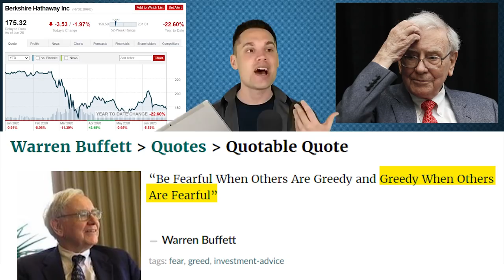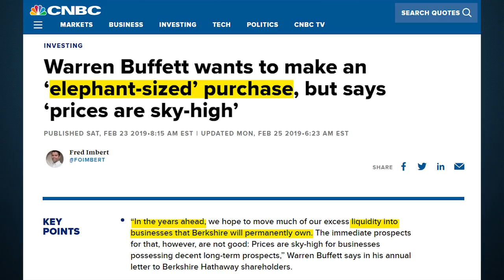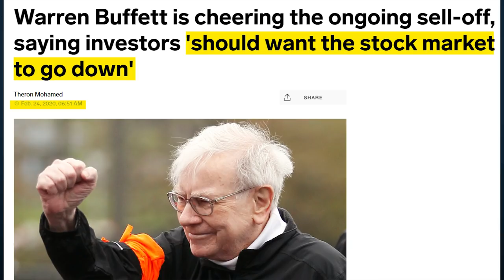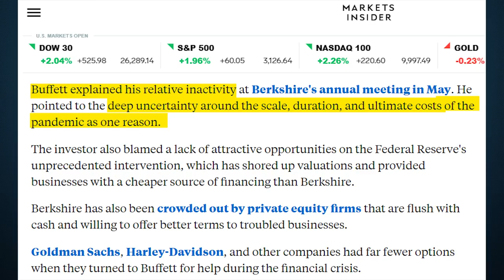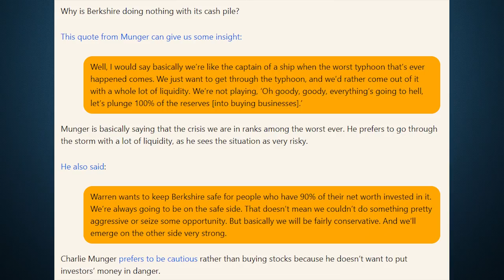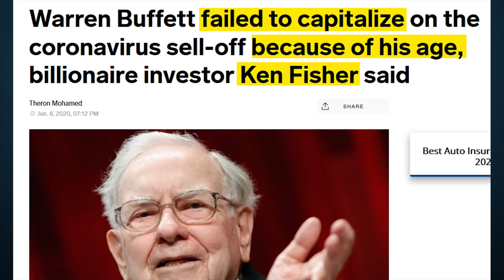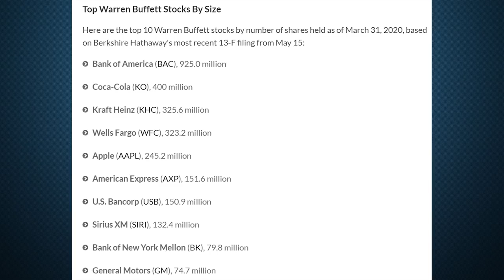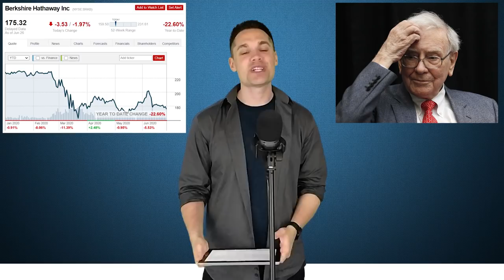Is Warren Buffett Still A Good Investor?! - (2020 DISASTER)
My name is Ale, and today, we are talking about Warren Buffett and how he handled the 2020 stock market crash, and we will be discussing whether I think Warren Buffett has lost his touch, or if I think that he is still a good investor based on stocks he's bought and sold and based on recent interviews!